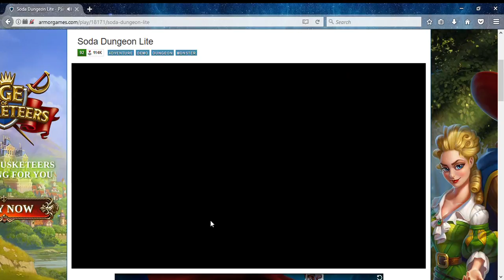Soda Dungeon Lite part 8